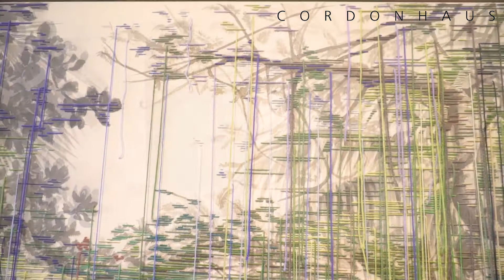LINDA MÄNNEL: Yucatan, 2017, Tusche/Garn auf Leinwand, 210 x 130 cm.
Filmporträt zur Ausstellung „THE SUN IS THE SAME IN A RELATIVE WAY II“ Cordonhaus 2020/21
LINDA MÄNNEL:
Yucatan, 2017, Tusche/Garn auf Leinwand, 210 x 130 cm..